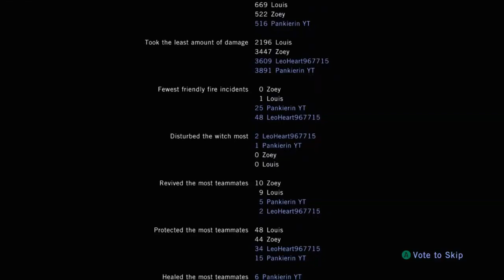THE SACRAFICE!!! left 4 dead GRANDE FINALE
THE ONLY MISSION WHERE WE ACTUALLY HAVE TO LEAVE SOMEONE FOR DEAD!!!